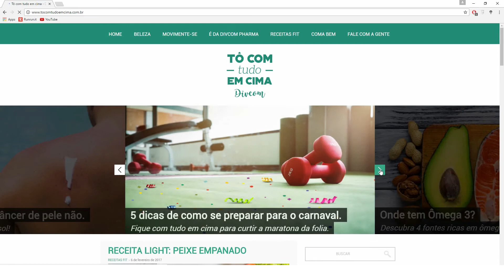Novo Blog - Tô com tudo em cima - Divcom Pharma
Resolvemos começar 2017 inovando em TUDO e, como vocês perceberam, o nosso blog não ficou de fora! Investimos pra valer e agora ele tem um layout novo com modificações visuais nos textos, novidades no conteúdo e nas categorias, além de ser possível acessá-lo de diversas plataformas, como tablets, smartphones e desktops.